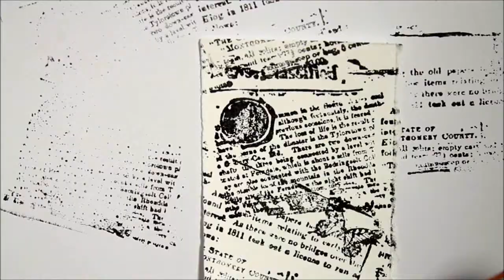Watercolor Mushroom ACEO - amanita muscaria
Media:
stamp and ink
pattern paper
watercolour